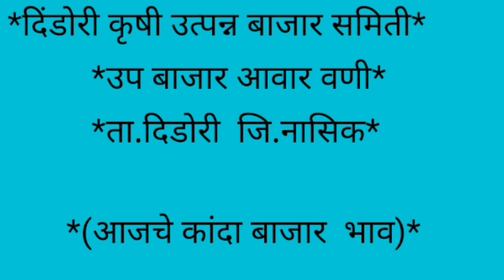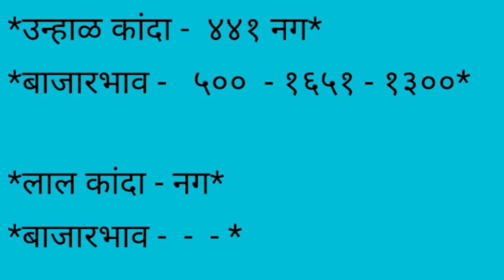Live नाशिक जिल्ह्यातील कांदा भाव पहा काय ?? दि. 28/11/2022